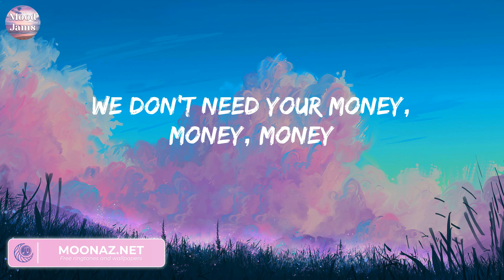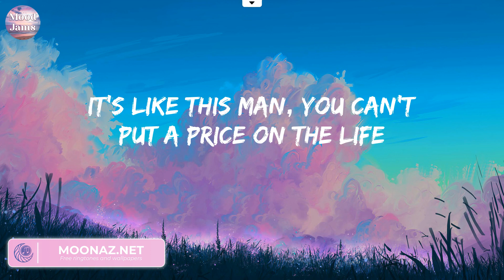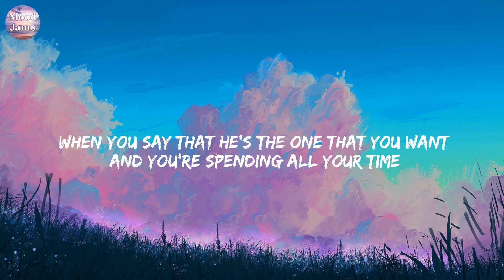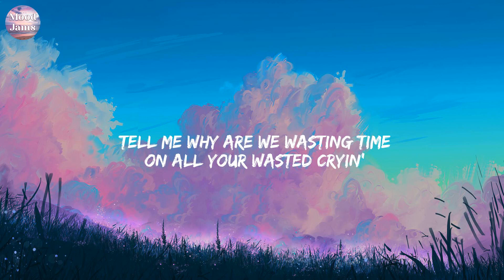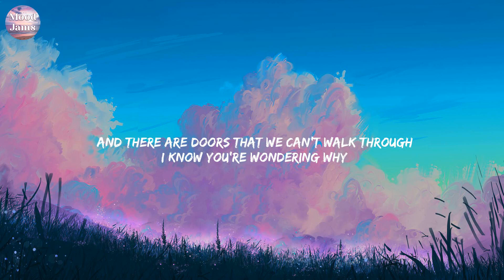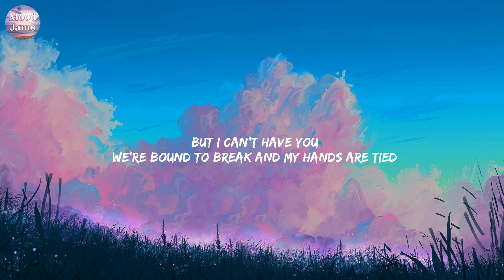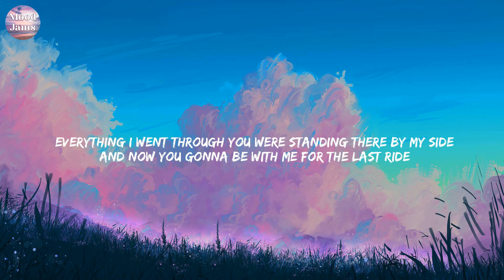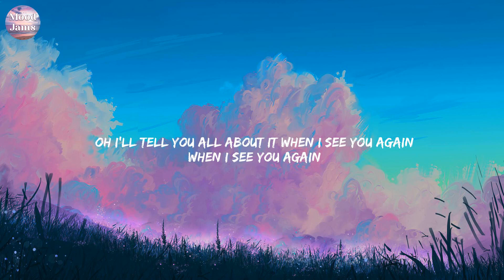Price Tag - Jessie J (Lyrics) Shawn Mendes, James Arthur, Wiz Khalifa,...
Price Tag - Jessie J (Lyrics)
Okay, Coconut man, Moonheads, and Pea
You ready?
When the sale comes first
And the truth comes second
Got shades on your eyes
And your heels so high
That you can't even have a good time
Okay
Am I the only the one getting tired?
Guarantee you we'll be feeling alright
Everybody look to their left (to their left)
Everybody look to their right (to their right)
Yeah, yeah, well, keep the price tag (yeah)
And take the cash back
Just give me six strings (six strings)
And a half stack (half stack)
And you can, can keep the cars, leave me the garage
And all I, yes, all I need are keys and guitars
And guess what? In thirty seconds, I'm leaving to Mars
Yeah, we leaping across these undefeatable odds
It's like this man, you can't put a price on the life
We do this for the love, so we fight and sacrifice every night
So we ain't gon' stumble and fall, never
Waiting to see this in a sign of defeat, uh-uh
So we gon' keep everyone moving their feet
So bring back the beat, and then everyone sing
Forget about the price tag (hey, hey)
It's not about the money, money, money (we don't need it)
We don't need your money, money, money (no I don't, we don't need it)
We just wanna make the world dance (dance, dance your ass of)
Forget about the price tag (ah, ah)
Ain't about the, yeah, ba-bling, ba-bling (it ain't about)
Wanna make the world dance (yeah, yeah)